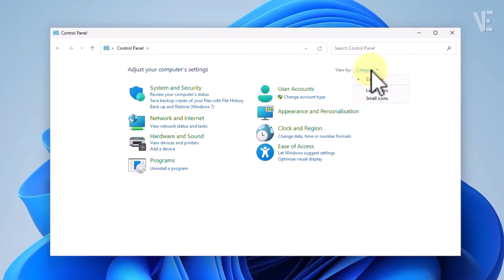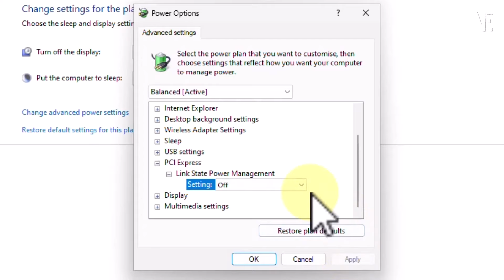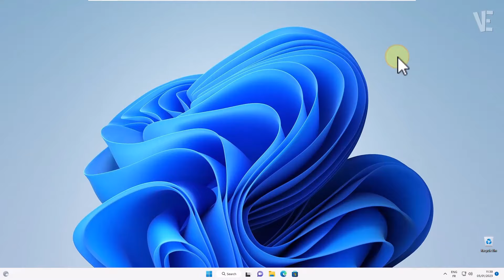Fix Windows 11 / 10 locking itself Automatically | How To Solve Laptop keeps locking randomly 🔒✔️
▶ In This Video You Will Find How to Fix Windows 11 and Windows 10 Locking itself Automatically With Easy Steps ✔️.

▬▬⬇️ 𝐋𝐢𝐧𝐤 𝐭𝐨 𝐝𝐨𝐰𝐧𝐥𝐨𝐚𝐝 𝐟𝐢𝐥𝐞𝐬 ▬▬ 🗎 𝐂𝐎𝐌𝐌𝐀𝐍𝐃𝐒 𝐓𝐄𝐗𝐓 ▬▬

0:00 - intro
0:10 - How to FIX Windows 11/10 Locking itself Automatically ?
2:29 - Other Videos Suggestions

▬▬ 🔎 𝐇𝐚𝐬𝐡𝐓𝐚𝐠𝐬 ▬▬

▶️  Turn Off Caps Lock Notification In Windows 11 | How To Disable caps lock notification On windows 11

▶️  Fix Your PIN is No Longer Available On Windows 11/10 | How To Solve your pin is no longer available

▶️  Hard Reset ViVo Y91c / Y90 / Y91i & Remove Screen Lock Pattern, Pin, Password, Face Lock Without box

▶️  Unlock All Samsung Exynos Without Losing Data | How To Remove Lock Screen Samsung Without Data Loss

▶️  This Device Is Locked (Xiaomi Redmi Poco) couldn't verify mi account id | Forgot Password Mi Account

▶️  Bq Aquaris (U -U Lite) HARD RESET | How To Remove Lock Screen Password bq aquaris u / Pin / Pattern

▶️  Fix Headset Mic Not Working Windows 11 | How To Solve Headphone Not Detecting When Plugged in 🎧✅

▶️  Fix Something Went Wrong Try to Reopen Settings Later in Windows 11/10 | How To Solve Windows Update